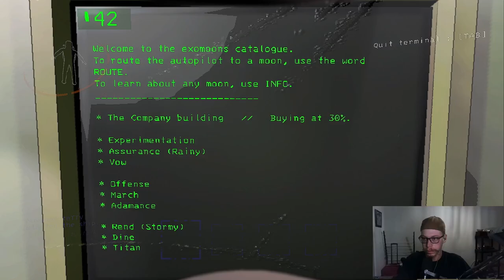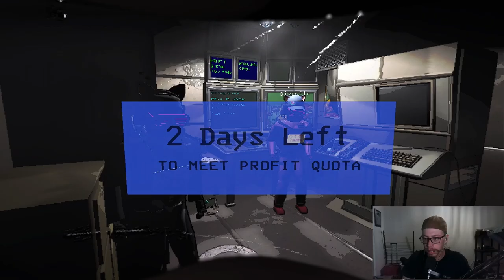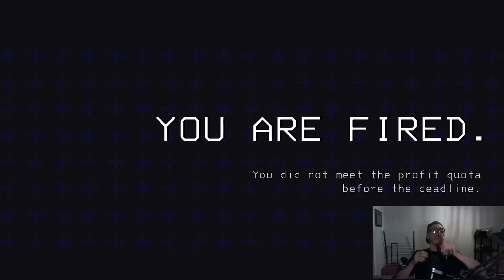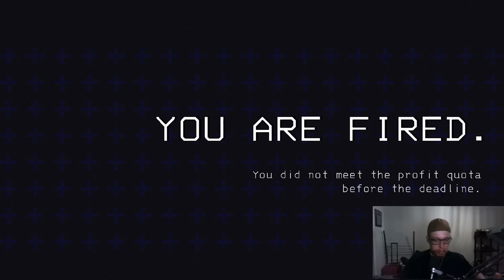Do we get quota or NAW?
Welcome to the GrimMors youtube channel.
im a streamer on twitch and love to have fun with people and allow people to mess with my game or stream.
pls come hangout live and join the fun we have i will be uploading any cool content on youtube for my grim army on youtube.
go show the socials below some love and enjoy the video

We are live on-
Tuesday, Wednesday 7pm-9pm est
Friday 8am-3pm est

come join th grim army and have some fun